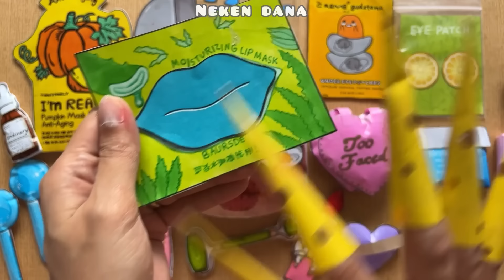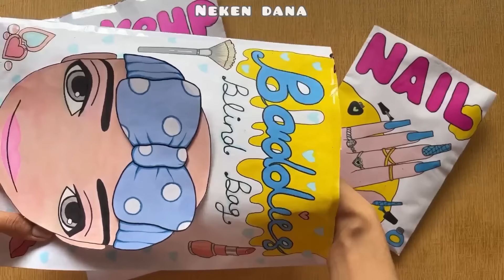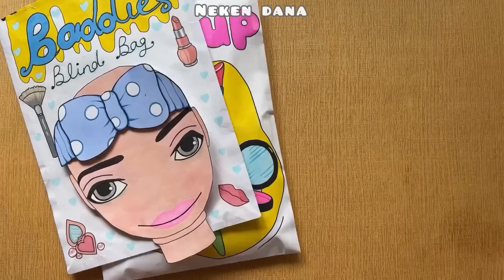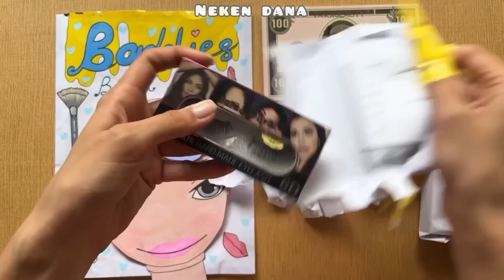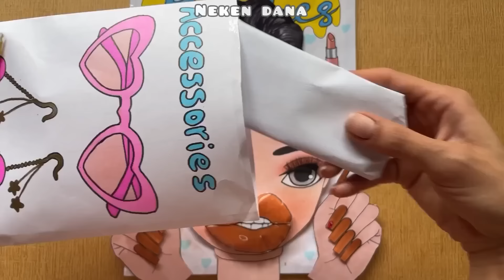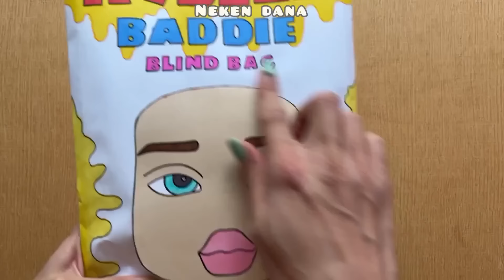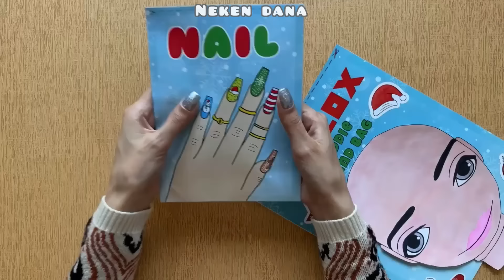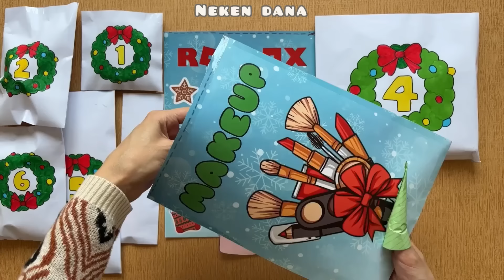❄️ Paper Diy ❄️ Roblox Baddie Skincare 💅 ASMR 💖 Blind Bag Paper 💖 NEKEN DANA